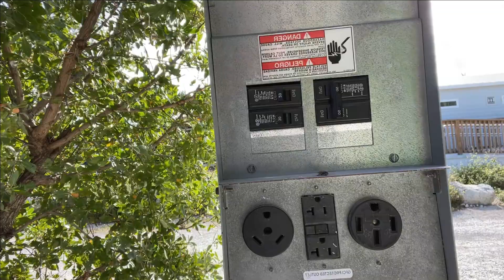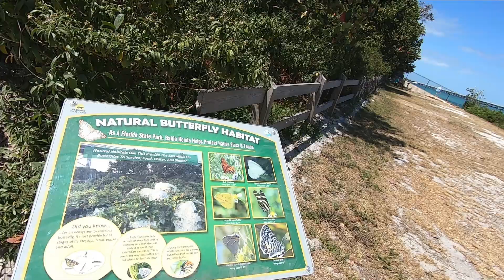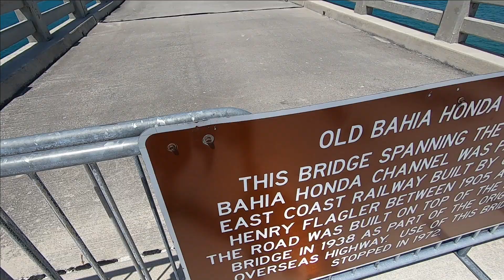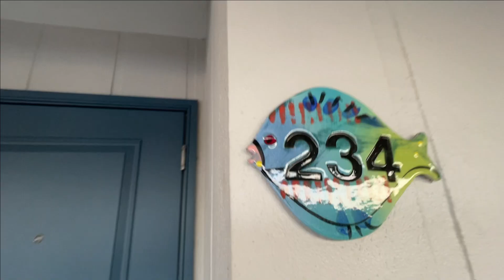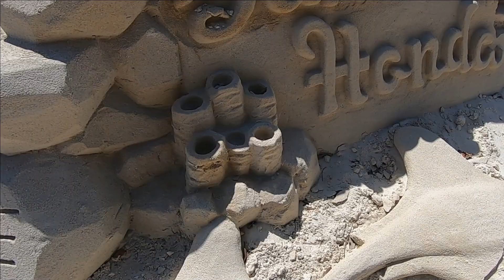Camping Alone in the Florida Keys: Bahia Honda Park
Bahia Honda state park in the Florida Keys, camping out among RV's and sleeping in a tent plus walking the Old Bahia Honda bridge near Atlantic and Gulf sides. Using JetBoil to make coffee.